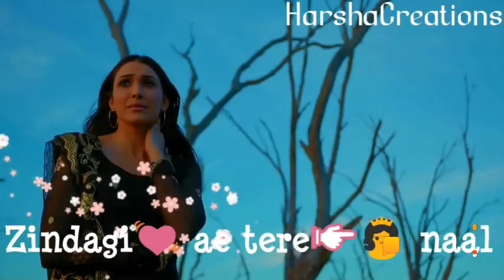September 30, 2019